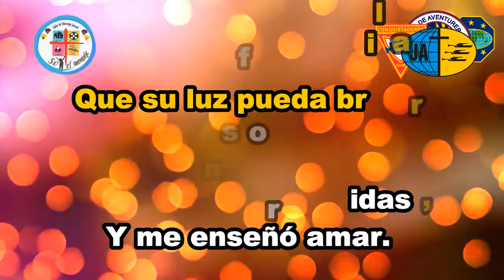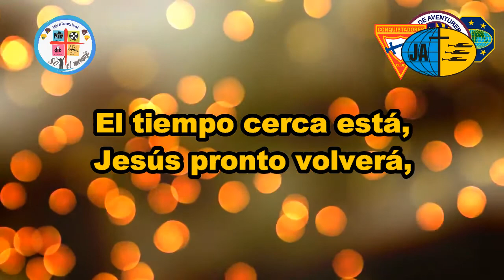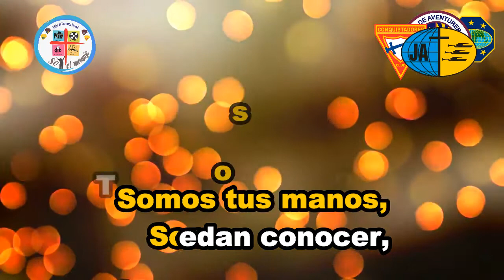SOY EL MENSAJE - JOSE SULVARAN - CANTO TEMA - TALLER DE LIDERAZGO JUVENIL - ASOCIACIÓN OLMECA